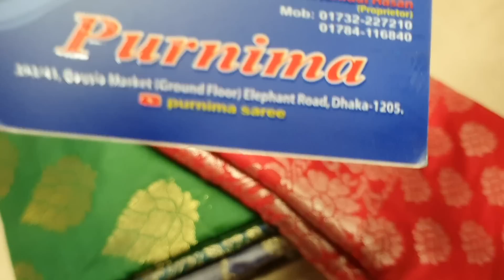wow 1100 tk unlimited party katan sarees